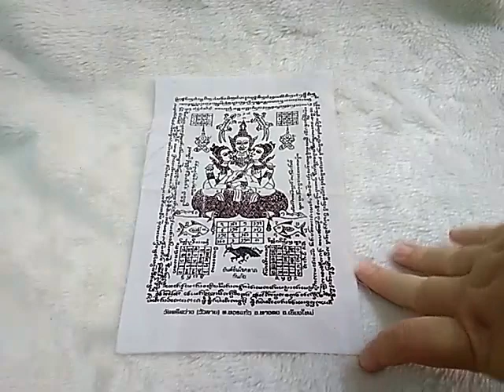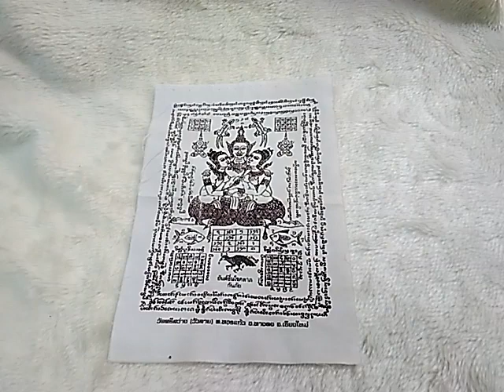ผ้ายันต์อิ่นคู่โชคลาภกันภัย วัดศรีสว่าง จ.เชียงใหม่ Xหมดค่ะX